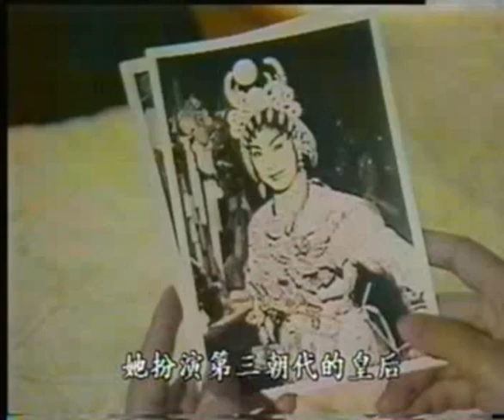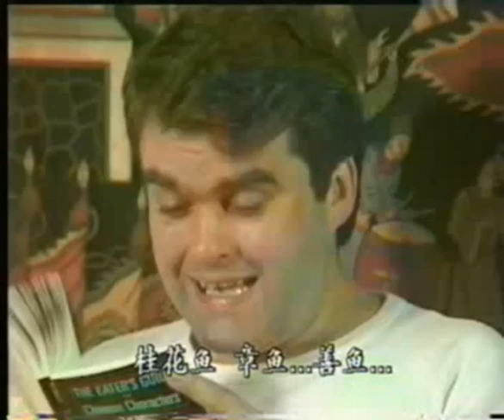GUESS WHO'S COMING TO YUM CHA 1985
HONG KONG'S first locally produced English Sitcom starringTang Bik Wan, Gigi Wong Suk Yee and Stuart Wolfendale aired over TVB World Channel Feb 1985. Sharing the Western and Chinese culture through a mixed marriage couple!